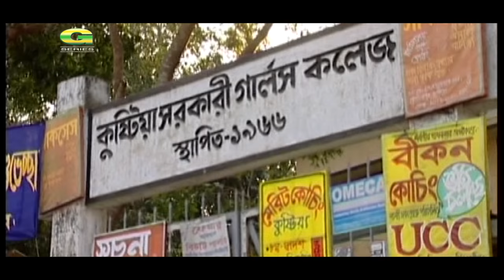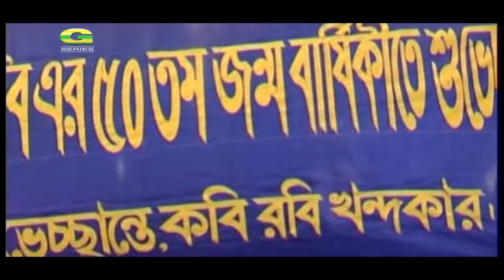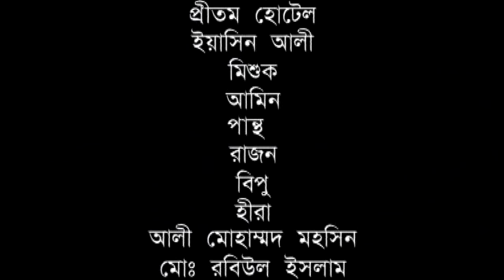Kobi || কবি || Zahid Hassan | Sumaiya Shimu | Marzuk Russell | Mostofa Sarwar Farooki | Bangla Natok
Natok : Kobi  (কবি)
Cast : Zahid Hassan, Sumaiya Shimu, Marzuk Russell, Kochi Khondokar, Alien Shohag
Direction & Scenario : Mostofa Sarwar Farooki
Producer : Annotama
Story : Annisul Huq
Research : Kochi Khondokar
Cinematography : Subrata Ripon
Editing : Setu
Language : Bangla
Label : G Series

কবি bangla natok